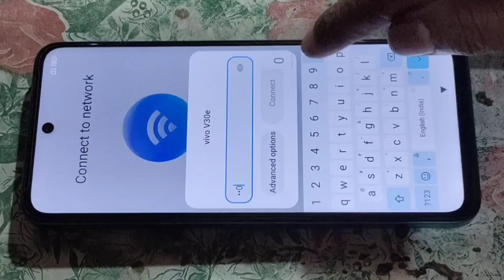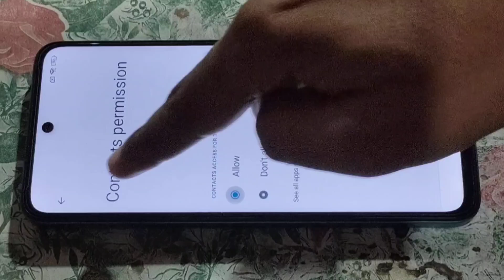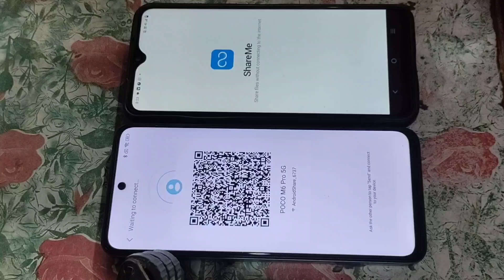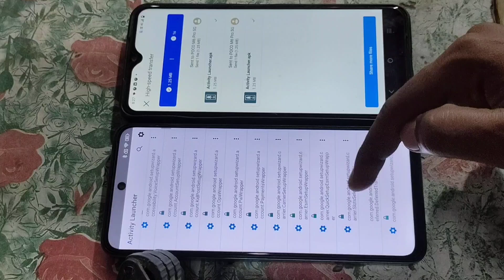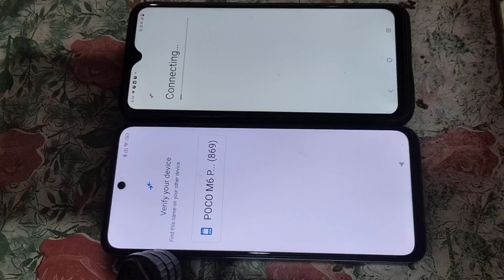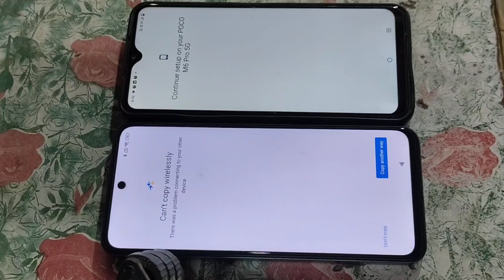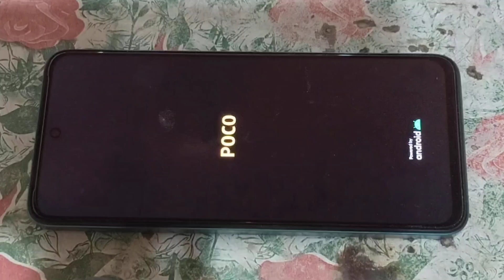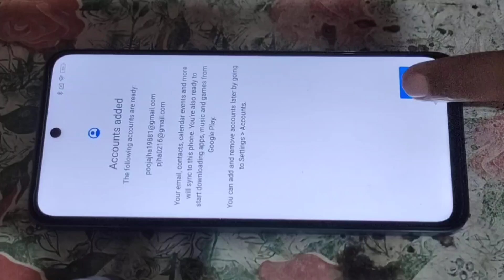Poco M6 Pro 5G Frp Bypass | Without Pc | Google Account Lock Unlock - HyperOs 2.0 New Method 2025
poco m6 pro 5g frp bypass 2025
poco m6 plus 5g frp bypass

poco m6 pro 5g frp bypass android 1
poco m6 pro 5g frp bypass unlock too
poco m4 5g frp bypass miui 14

poco m6 pro 5g frp bypass secondspace not working
poco m4 pro 5g frp bypass miui 14
poco m6 5g frp activity launcher notworking
poco m6 pro 5g frp bypass umt

poco có1 frp bypass
poco m6 5g hard reset
poco m6 pro 5g frp bypass android 16
poco m6 pro 5q frp bypass miui 14

Danish Mobile repairing centre
Danish Mobile 📲 📲 📲 📱 📱